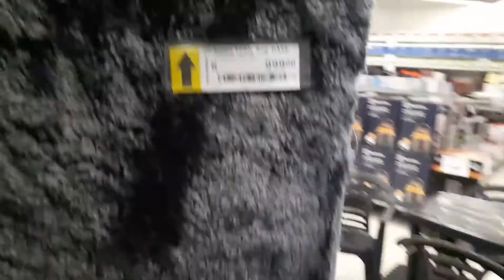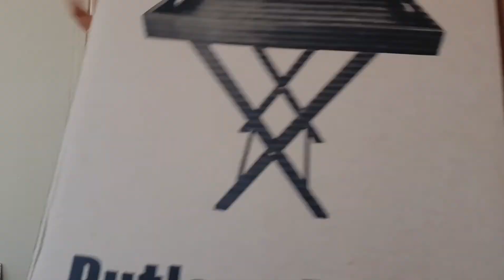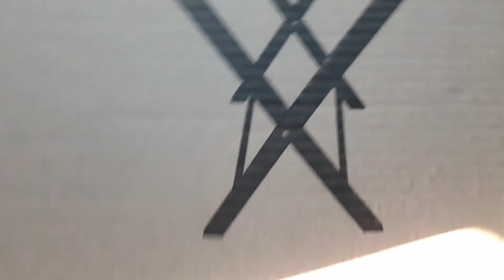shopping Vlog + game, sheet street and mr price Haul || south Africa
HEY FAM HOPE YOU ENJOY THIS VLOG  PLEASE WATCH WITH 720HD FOR BETTER QUALITY .

MUCH LOVE